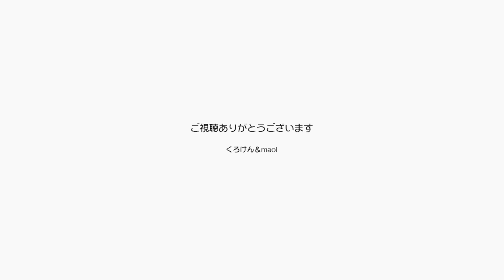ジャンくんがポンちゃんに小さな意地悪をして可愛い【Jean & Pont 2597】2021/9/5 保護猫ジャンけんポン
ジャンくんとポンちゃんは仲がいい。
出会った時から抜群の愛称で仲良し兄妹猫です。
ニャンコベッドで抱き合ってる姿もよく見るし、お互いにペロペロ舐め合っていることもあります。
でも今日のジャンくんは少しわがままな一面が見えました。